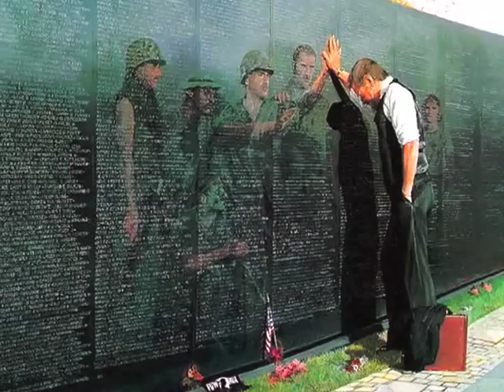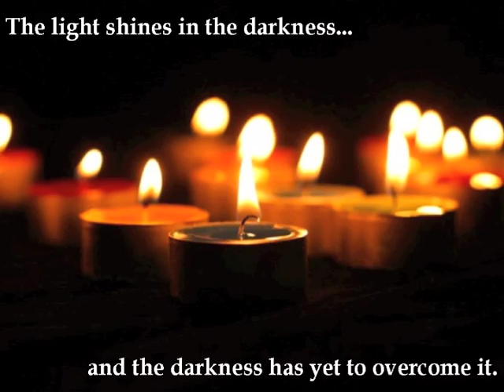Peace Stories by George McCorkle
Photo montage backed by George's beautiful song.